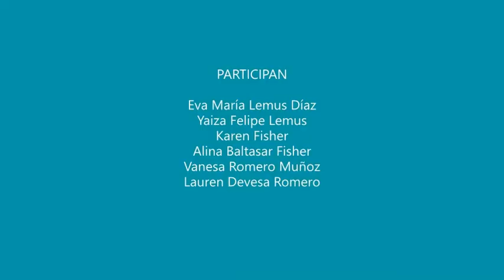Lightpainting. CEIP Les Rotes. Comunidad Valenciana